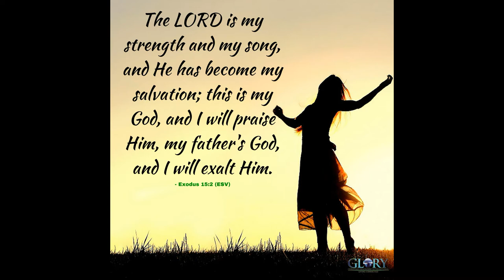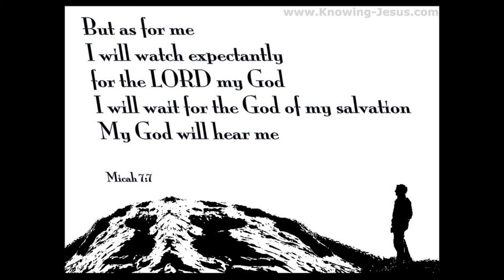"Iste Confessor" from VARIATIONS ON HYMN TUNES by Donald Busarow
Donald Busarow (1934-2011) was an American musician, composer, organist, and Professor of Music at Wittenberg University in Springfield, Ohio. He has had over 100 published works.